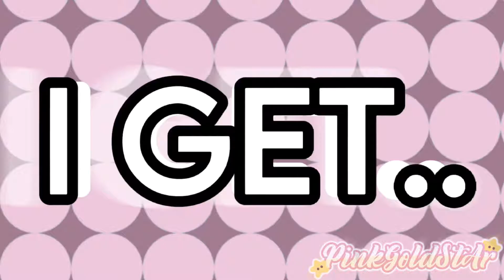🌿`.I GET MESSAGES FROM THE STARS || ⭐ ~° MEME ➡ CHECK DESC ⚠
Socials Are In Channel Trailers Desc ! [ ⚠ ]
Im sorry that i was away, i had some family things irl, so forgive me YT [ 😥 ]